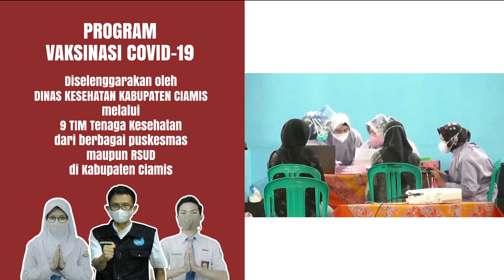PROGRAM VAKSINASI COVID-19 TAHAP 1 DI SMAN 1 KAWALI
Program vaksinasi covid-19 tahap 1 ini terlaksana dari kerjasama antar instansi dan lembaga, mulai dari dinas kesehatan kabupaten Ciamis, Dinas Pendidikan Wilayah Cabang 13 melalui SMAN 1 Kawali, Pemerintah Kecamatan Kawali, Hingga Polda Jabar melalui Polres Ciamis.
Jum'at Lalu, 13 Agustus 2021 dari pukul 07.00 sampai dengan 16.00 telah dilaksanakan vaksinasi covid-19 secara masal. Target vaksinasi tersebut adalah kalangan pelajar, orang tua pelajar serta masyarakat umum yang berjumlah 2000 orang. Sekitar 1.482 orang pun akhirnya dapat mengikuti program vaksinasi tersebut yang terdiri dari 4 sekolah diantaranya SMAN 1 Kawali, SMAN 1 Rancah, SMKN 1 Kawali dan SMAN 1 Lumbung.
Terlaksananya program tersebut tidak terlepas dari peran tenaga kesehatan yang telah menjadi vaksinator. Sekitar 9 Tim Tenaga Kesehatan ikut berpartisipasi yang terdiri dari berbagai instansi kesehatan di kabupaten CIamis, mulai dari Puskesmas hingga RSUD. Selain itu, peranan pemerintah Kecamatan Kawali yang dipimpin langsung oleh Bapak Camat selaku ketua satgas covid-19 kecamatan, sangatlah penting untuk menjaring serta mengajak masyarakat di kecamatan Kawali untuk ikut berpartisipasi dalam program vaksinasi covid-19 tersebut.